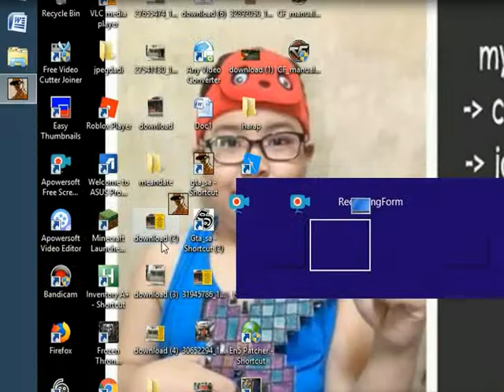GTA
cristhanlife vblogs

AND

 jocrisann17 roblox